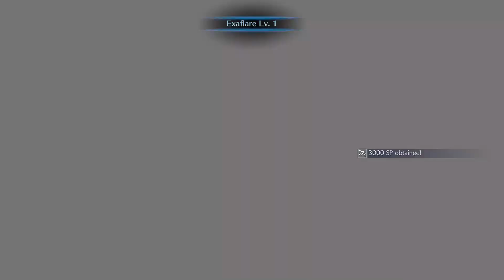Crisis Core Reunion: Ep.21: Missions - 7 Stars : Road to Platinum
Final Fantasy VII Crisis Core Reunion
Normal Difficulty

00:00:00 - M1-4-4: Destroy the Mobile Artillery
00:05:07 - M1-4-5: Testing New Weapons
00:06:37 - M1-4-6: Weapons Comparison Test
00:10:41 - M2-3-3: Aerial Monsters
00:11:38 - M2-3-4: Subspecific Movers
00:14:18 - M2-3-5: The Sealed Cavern
00:16:01 - M3-3-5: Base in the Caverns
00:18:16 - M3-3-6: One Base at a Time
00:24:52 - M3-4-1: Regain Shinra's Materia
00:26:11 - M4-4-2: Death Wish for Zack
00:27:35 - M4-4-3: Infiltration
00:31:07 - M4-4-4: Wutai in the Slums
00:33:10 - M4-4-5: Anti-Shinra Base
00:35:09 - M4-4-6: Anti-SOLDIER Weapons
00:37:13 - M5-3-1: Experiment No. 113
00:39:25 - M5-3-2: Experiment No. 114
00:40:59 - M5-3-3: Experiment No. 115
00:42:52 - M5-3-4: Experiment No. 116
00:44:19 - M6-4-1: Monsters in the Caverns
00:46:46 - M6-4-2: In the Closed Coal Mines
00:48:12 - M6-4-3: In the Secret Facility
00:49:54 - M7-3-5: P's Precognition Lv. 5
00:51:30 - M7-3-6: P's Precognition Lv. 6
00:52:45 - M7-4-1: First Contact
00:53:51 - M7-4-2: Second Contact
00:56:28 - M7-4-3: Third Contact
00:57:29 - M7-4-4: Fourth Contact
00:59:39 - M7-4-5: Signs of Growth
01:02:08 - M7-4-6: Breakthrough
01:07:08 - M8-6-1: Notice
01:12:12 - M8-6-2: Another Notice
01:14:37 - M9-1-5: Behind the Scenes
01:16:41 - M9-1-6: Genesis's Threat
01:18:56 - M9-2-1: A Third Power
01:21:11 - M9-2-2: Weapons Out of Control

None